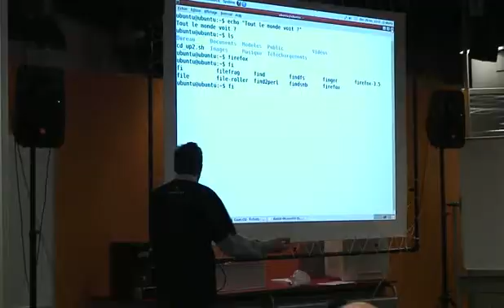Ubuntu Party de Paris : La plus divertissante ! D'après Mark Shuttleworth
Mark Shuttleworth, le fondateur de la distribution GNU/Linux Ubuntu, nous parle de son expérience à la dernière Ubuntu Party de Paris (28-29 novembre 2009)